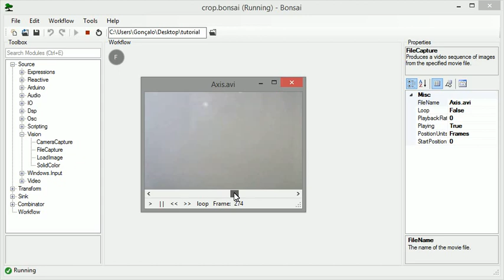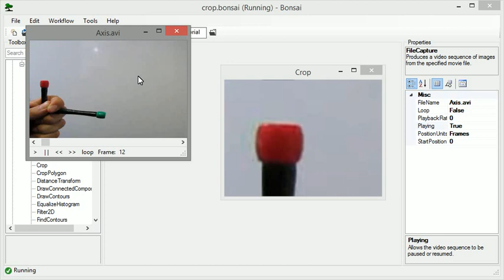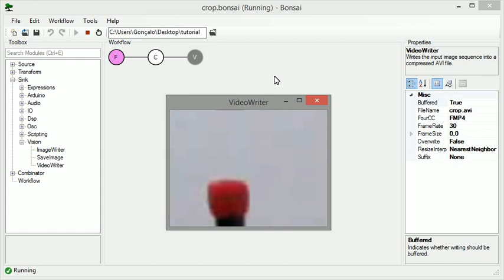Bonsai Tutorial - Read, crop and save a video file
A quick video tutorial demonstrating how to read from a video file (including how to seek and control playback speed). Later in the video we show how to Crop the video and how to save the new images to disk using VideoWriter.